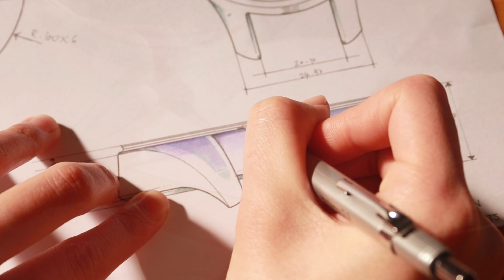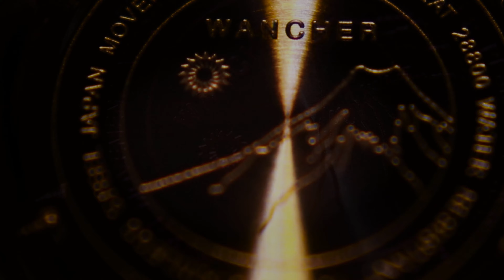Wancher Dream Watch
Preserving the traditions and heritage of Japanese traditional arts through our Dream Pens over the years, we are now ready to pursue our next goal of creating Dream watch collection.
Dream Watch is a timepiece that is powered with a reliable Japanese automatic movement, built with the finest materials, and carries a handcrafted watch face that reflects traditional Japanese craftsmanship, aesthetics, and spirituality.

​WANCHER Inc.
From the Land of the Rising Sun